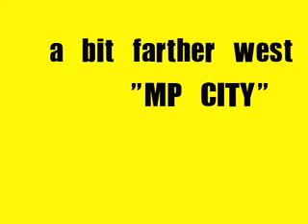a bit farther west "MP CITY"